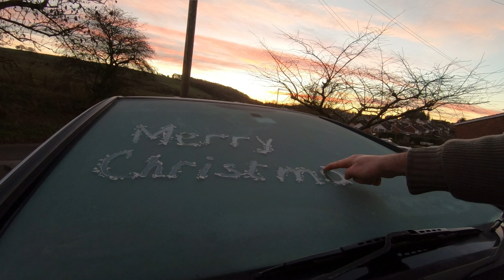CRACIUNUL in ANGLIA 💫 cum am sarbatorit in izolare !!! Am primit si cadouri ✅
Asa am sarbatorit noi Craciunul in Anglia, izolati, dati afara din Europa dar, fericiti si impreuna

 Multumim 🙏😉